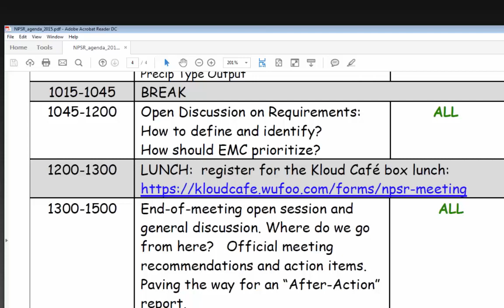NCEP Production Suite Review (NPSR) Part 10